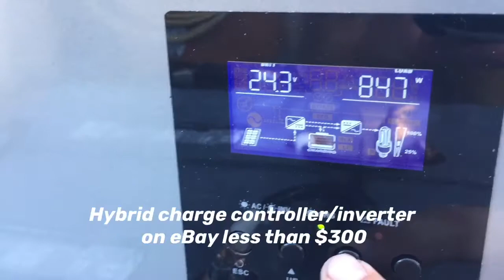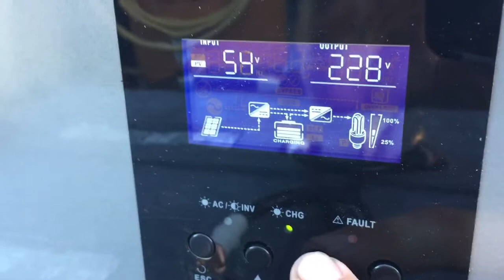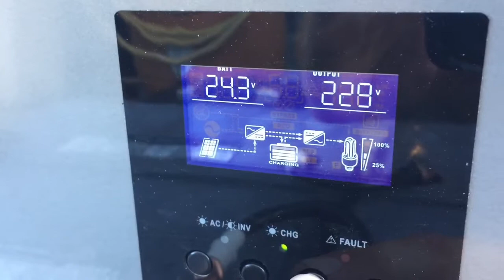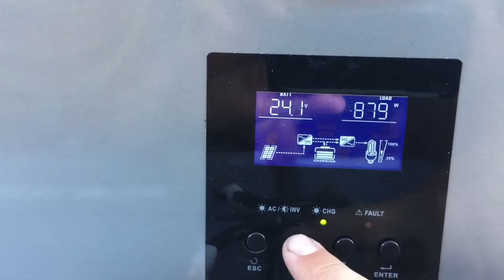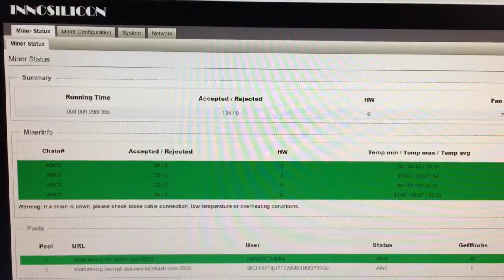Innosilicon A4+ Mining Litecoin + DogeCoin Using Off Grid Solar Power *Test Set Up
This is a quick video showing a temporary set up that I made to test out an off grid system before it is delivered and installed for a customer. I figured it would be fun and cool to mine some LiteCoin with it. The video is taken near sun set, so the panels are producing little to no power, but the battery bank was at about 80% SOC.

Earn 2000 Dogecoin for every 1 Litecoin that you mine (no minimum) when you use the ViaBTC mining pool!

You will need a step down transformer if you want to use 110V: